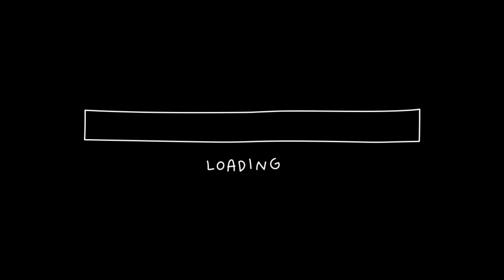Mega Ramp Monster Truck Racing - GT Car Extreme Impossible Stunts Driver | Android GamePlay #2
➔ Game Developer : Ramp Games 2023
➔ Racing games have integrated Superheroes with Monster Truck stunts and that makes the games more thrilling. These superhero Monster Truck stunts are associated with different heroes according to their superpowers. For instance, for stunt Monster Truck Racing power of superman will be different than that of Spiderman. Players can choose their favorite superhero and see him doing speed Monster Truck Racing. This is very exciting because you can feel like a superhero having all those powers and you can perform Ramp Monster Truck Stunts as well. It gives a new dimension to Ramp Monster Truck racing. With superheroes as drivers, you can enjoy extreme racing stunts. Mega Ramp Impossible will be possible with these superheroes, however, you have to play the game to reach advanced levels and experience this thrill. We see SuperHero Monster Truck stunts in movies but when you experience them on your own screen, that is much more exciting. The Crazy Monster Truck stunt is something very sensational and when your superhero does that, it gives an unparalleled excitement.

When you start playing Monster Truck racing or driving games, most of them start with a single Monster Truck. However, when you complete different tracks and stages, you keep unlocking more vehicles. Every Monster Truck has its own attributes and features. You can choose your vehicle according to the nature of the challenge you are taking. A Monster Truck driving Simulator also helps you to identify different features of the vehicle and you learn how to use them properly. Having a features vehicle is not enough, you must know its qualities and must have the skill to use these features at right time. It is more important when you play stunt challenges. A little mistake can ruin your progress and you have to start from the beginning.

If you want to enjoy a SuperHero Cars Race, choose those cars which are suitable for superheroes. If your vehicle is not suitable for a superhero, he will not be able to perform according to his capabilities. Mega Ramps are like an exciting dream. Everyone can enjoy and live that dream if he chooses the right game. A number of online games are available but you have to choose one which offers the best excitement, has a good interface and there are no glitches. Monster Truck racing games are about excitement but if you have selected the wrong game, you will not be able to experience the thrill which you expect. Play Monster Truck racing stunt games with your friends and let the excitement engulf you!

- Multiple sports cars in this mega ramp Monster Truck racing game
- Ultimate racing Monster Truck and selections in this Monster Truck stunt game
- Real Racing Tracks for a fast Monster Truck on different uphills and downhills
- High-Quality Graphics of top-speed Monster Truck games
- New modes of top-speed Monster Truck games with Modern superhero vehicle
- Realistic sounds of Monster Truck games Flipping mega ramp impossible stunts
- Background music with a good sound system in these Monster Truck jumping games
- Open vertical and horizontal ramps Hydraulic brakes and the best acceleration
- Crazy Monster Truck stunts on impossible tracks in Mega Ramp Monster Truck stunts